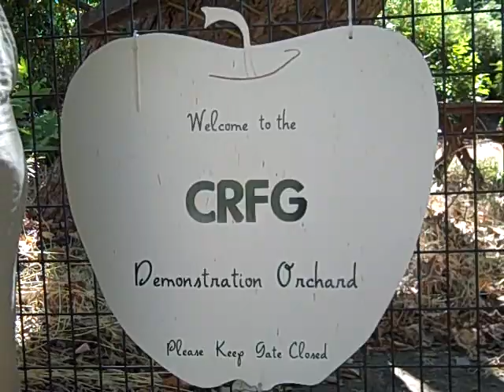Cal Poly California Rare Fruit Growers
California Rare Fruit Growers Cal Poly area